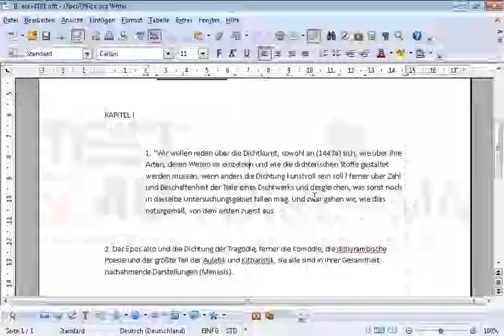Ändern Sie den linken Einzug (Vor Text) vom Absatz der mit dem Text 1. "Wir wollen reden über...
Ändern Sie den linken Einzug (Vor Text) vom Absatz der mit dem Text 1. "Wir wollen reden über die Dichtkunst beginnt, auf 2 cm. Möchten Sie mehr. Laden Sie das TEST4U demo herunter